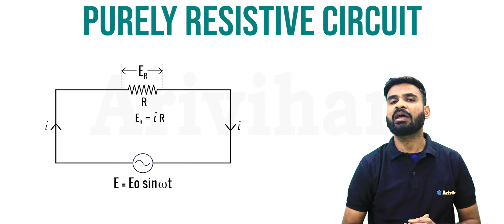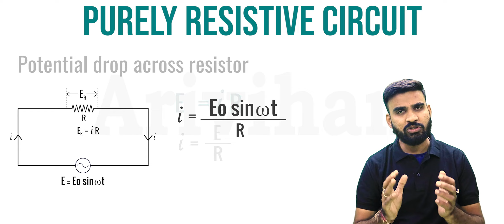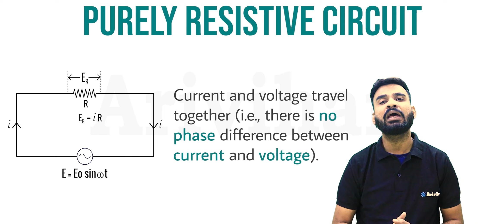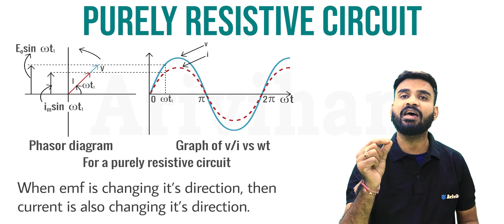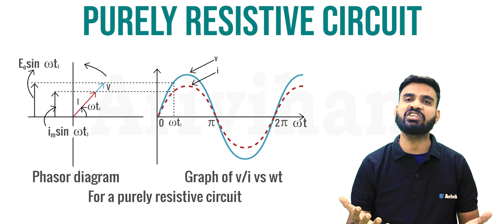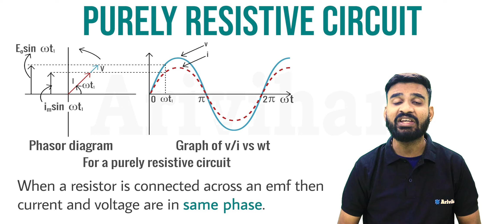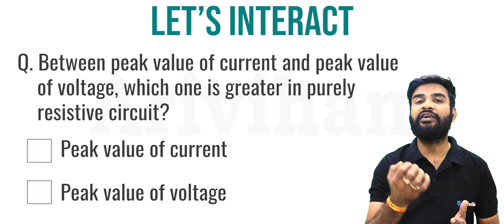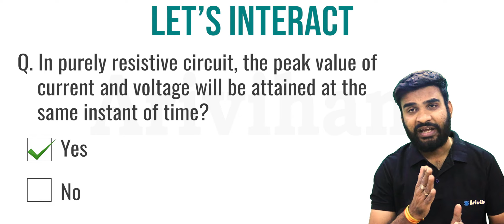JEE Mains: Alternating Current - L4 | Purely Resistive Circuit | Arivihan IIT JEE NEET Physics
Arivihan is now with Free & Latest JEE/NEET 2022 Mock Tests, Hand-written Revision Notes & Chapter-wise Practise Problems.

- Don't like recorded lectures where you can't even interact with the faculty?
- Need a magical power to change the length of lectures as per your pace & understanding?

Welcome to ARIVIHAN - The Next Generation Learning App where you Learn it, YOUR way.

Arivihan is India's ONLY learning platform with INTERACTIVE and PERSONALISED lectures by faculties who've taught 1000s of students cracked IIT-JEE and NEET, providing a 1on1 and high quality learning at 10 times more affordable fee, specially designed for students in tier 2,3 cities.